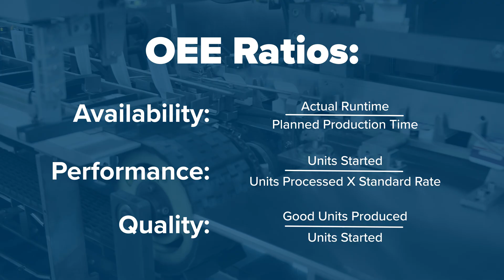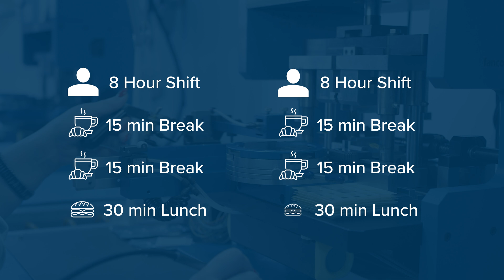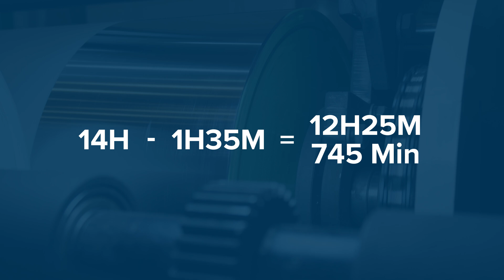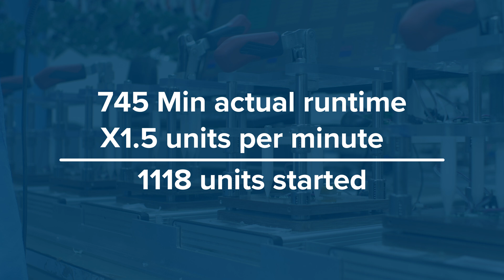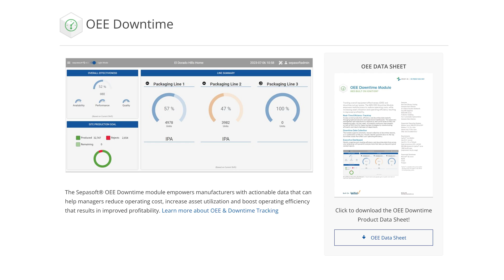What is OEE?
How efficient is your organization with its manufacturing time? How do you know? Overall Equipment Effectiveness, or OEE, is the industry-standard metric that considers three ratios — availability, performance, and quality —  to determine how efficiently your machine, process, or entire facility is running. This video takes a step-by-step approach to calculating each ratio and determining your OEE benchmark.